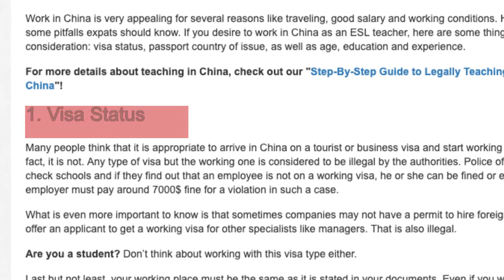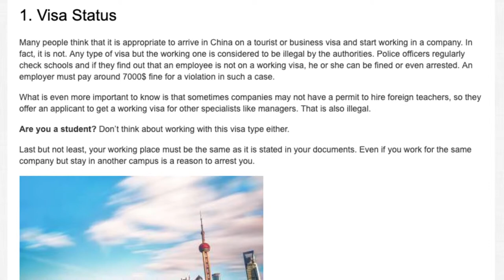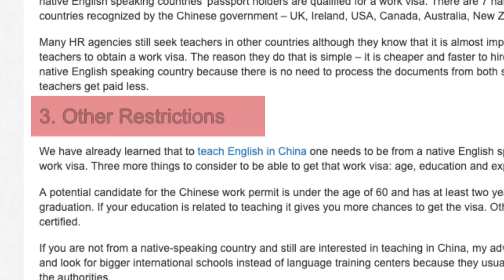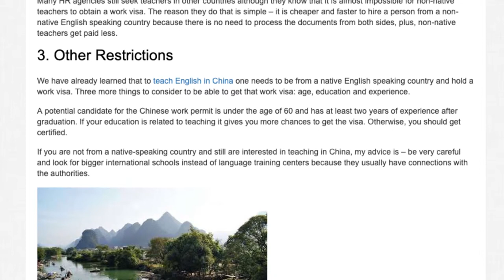The 3 Most Important Chinese Policies to Know For Teaching Expats in China | ITTT TEFL BLOG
Work in China is very appealing for several reasons like traveling, good salary and working conditions. However, there are some pitfalls expats should know. If you desire to work in China as an ESL teacher, here are some things to take into consideration: visa status, passport country of issue, as well as age, education and experience.